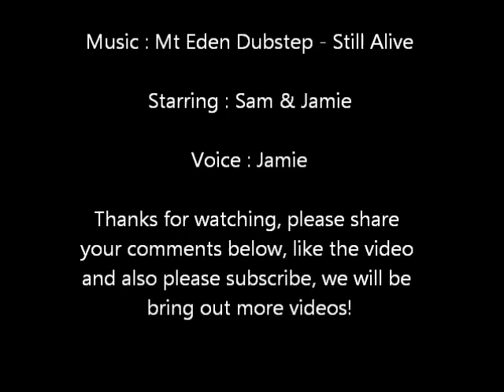Left 4 Dead 2 - Dark Carnival - Concert Survival Glitch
Dark Carnival, Concert Survival Glitch, Left 4 Dead 2

Thanks